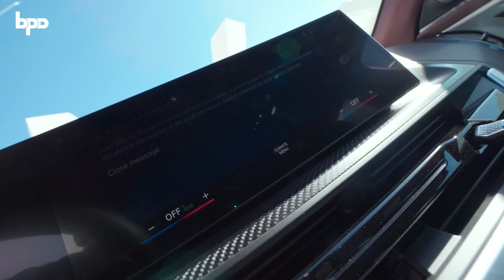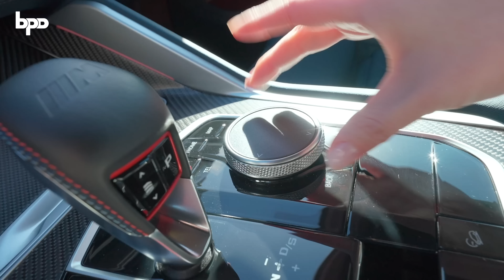"국내최초" BMW XM 드디어 출시했습니다!! 실물 보니까 우르스는 아무것도 아닌데? 졸라게 멋있다..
드디어 국내에 BMW의 끝판왕 XM이 출시했습니다.
대명 비발디파크에서 실물을 만날 수 있어서 다녀왔는데요.
사진보다 실물이 훨씬 압도적이라서 할 말을 잃었습니다!
영상에서 엄청난 모습을 확인해 주세요~